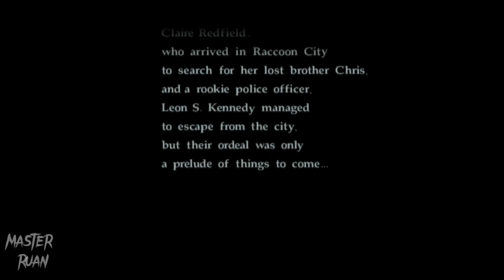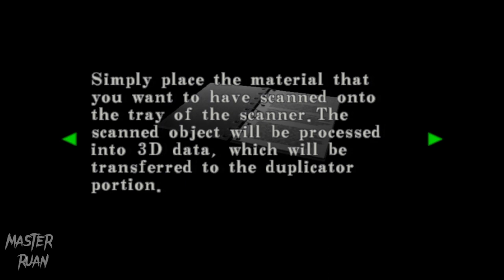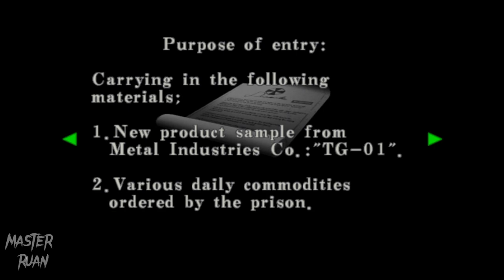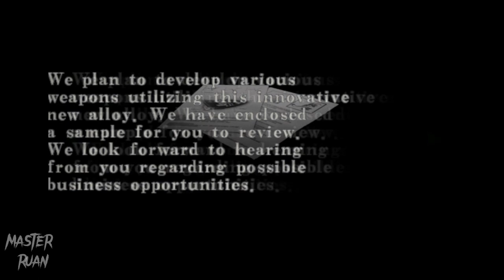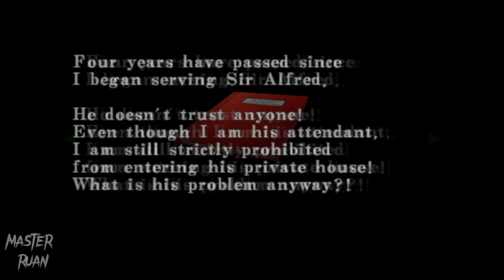RESIDENT EVIL CODE: VERONICA X - (PS4) The Beginning Gameplay Classic Game